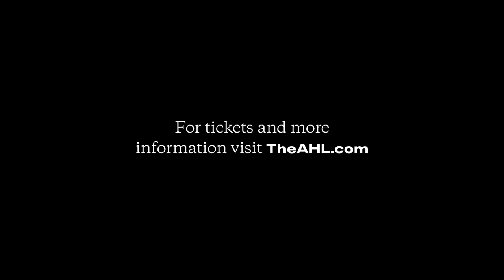All or Nothing: 2018 Calder Cup Playoff Promo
The 2018 Calder Cup Playoffs are coming!